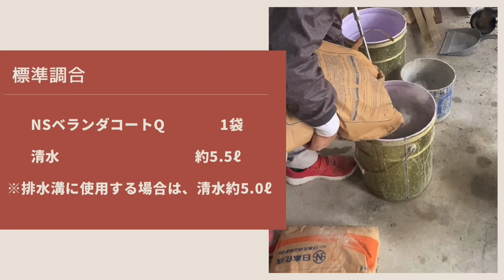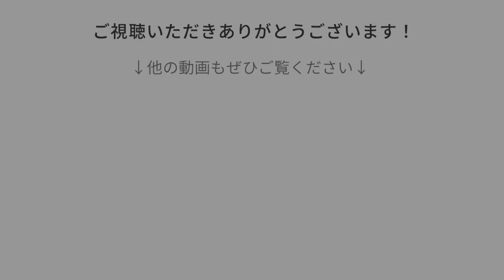【NSベランダコートQ】勾配床と排水溝の兼用材！？均すだけ、速硬タイプの下地調整材！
弊社は、皆さまが普段街中で目にするビルやマンション、住宅や店舗等の壁・床に使用されている《建築資材》を主に扱っている製造メーカーです。

今回ご紹介した製品の詳細は下記URLよりご覧頂けます。
【NSベランダコートQ】

以前紹介したNSベランダコートQの動画は下記URLよりご覧頂けます。

その他の製品の詳細に関してましては、下記のリンク先よりご覧頂けます。